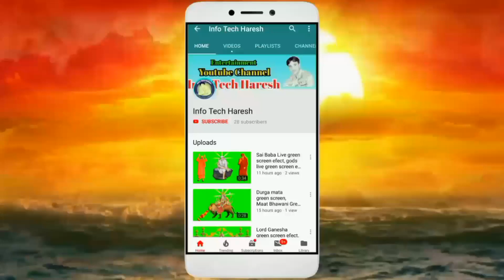Hindu God Dasha Maa green screen video, Dasha Maa WhatsApp Status, Dasha Maa WhatsApp video,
Hello Guy's!
In this video Show's to you

Hindu God Dasha Maa Green Screen video,
Dasha Maa WhatsApp Status,
Dasha Maa WhatsApp video,
Dasha Maa Chroma key video,